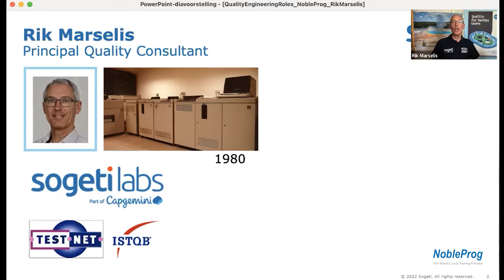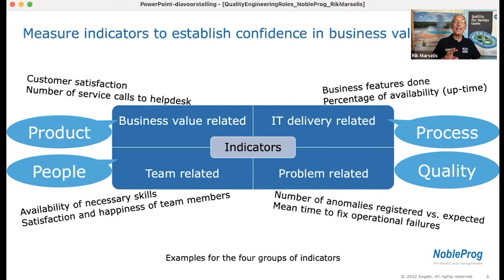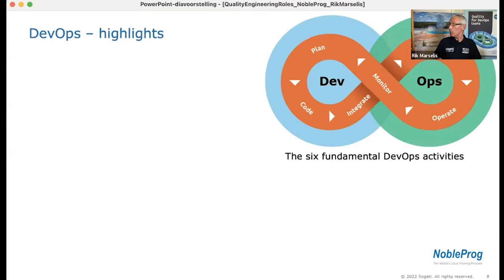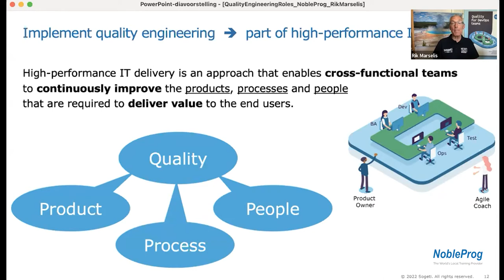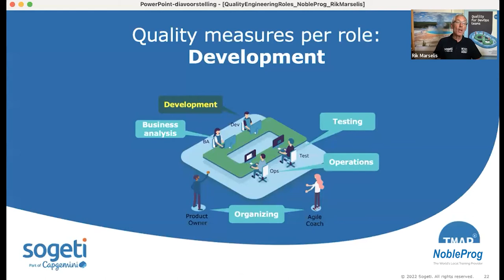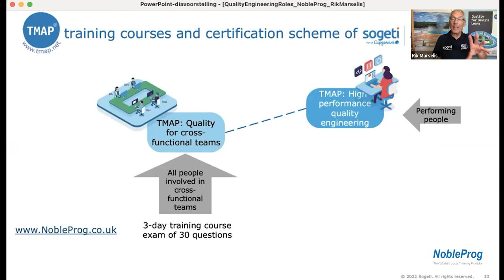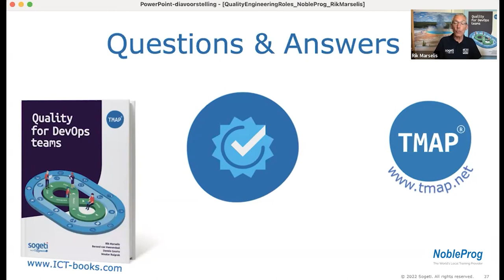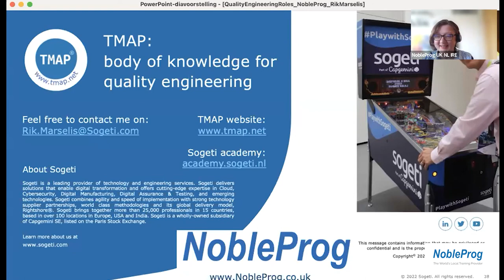TMAP Quality engineering and testing with an Agile mindset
Award winning TMAP expert and friend of NobleProg UK, Ireland and Netherlands Rik Marselis delivered this engaging and highly informative webinar to a live online audience in May 2022.

TMAP is a body of knowledge for quality engineering in IT delivery. Over the years, TMAP has evolved from process-driven, business-driven and human-driven to a body of knowledge with which quality engineering & testing activities can be integrated in all IT delivery models. The body of knowledge contains a wide range of approaches, good practices, techniques and tools for organizing and performing activities related to quality assurance and testing of IT systems.

During this exciting event, our speaker Rik Marselis is going to talk you through the main TMAP views on quality engineering and testing. Rik is a co-author of the TMAP book 'Quality for DevOps teams', 'Testing in the digital age: AI makes the difference', 'The PointZERO vision', 'Quality Supervision ' and more. Rik is an accredited trainer for TMAP, ISTQB &TPI certification, international speaker, consultant, mentor and coach